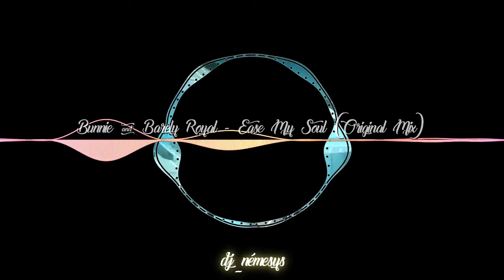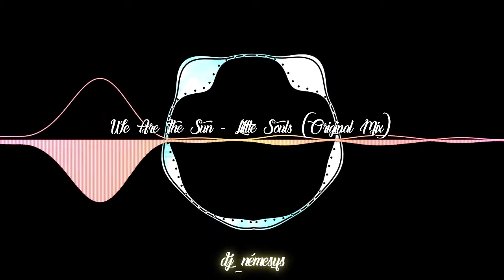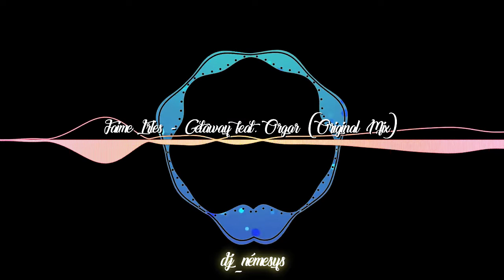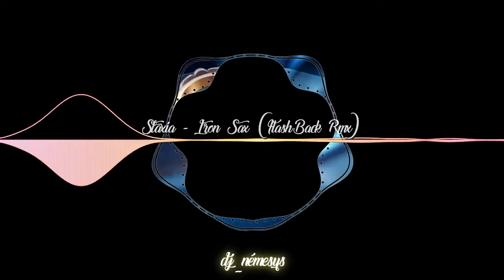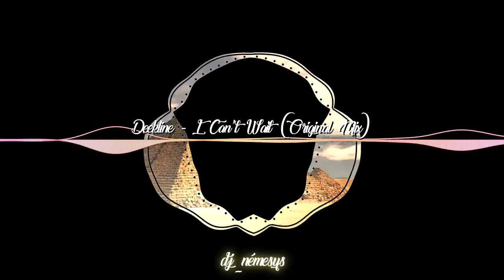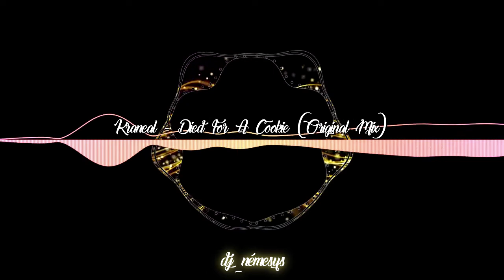MELODIC BREAK BEAT SESSION # 111 mixed by dj_némesys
Os dejo una sesión de temas de break beat con melodías o sonidos melódicos. Cada uno tiene algo que me gusta, así que con los temas seguro que he acertado.
Son temas que tenía guardados y que esperaba poner en esta sesión.

TRACKLIST:
1. Union Jack - Two Full Moon & A Trout (DeiBeat Remix)
2. Mothers Pride - Floribunda (Big C Remix)
3. Seth Vogt - Living In The Moment (Rick Tedesco Remix)
4. Detach - Get Your Name (Cyrax & Sektor Remix)
5. Hybrid - Fall Out Of Love (Hybrid Breakbeat Mix)
6. Bunnie & Barely Royal - Ease My Soul (Original Mix)
7. Suga7 - Tonight (Original Mix)
8. We Are The Sun - Little Souls (Original Mix)
9. Lusine - Push (Original Mix)
10. Spacemen - Commmunion (Original Mix)
11. Deibeat - Voco Me
12. UFO Project - No More (Original Mix)
13. Huts - Minor Fall (Original Mix)
14. C83 - Retrospect (Original Mix)
15. Colombo - Come With Me (Original Mix)
16. Axelbeat - Target (Original Mix)
17. Jaime Irles - Getaway feat. Orgar (Original Mix)
18. Staxia - Iron Sax (FlashBack Rmx)
19. Vadim Zhukov - Evolution (Remastered Mix)
20. The Beatkillers - Stay Out (Original Mix)
21. Dave Gluskin - Etheria Rick Tedesco's (Alternate Breaks Re Work)
22. Felix Dywm - Dont You Want Me (Break Mix)
23. Baymont Bross - Drop  The  Bass  feat.  MC Bestbasstard
24. The Brainkiller - 2000s (Original Mix)
25. Deekline  Wizard - All Your Love (Booty Bouncers)
26. Crisbeats - See You Apache (Perfect Kombo Remix)
27. Brainchild - Symmetry C (Lange Remix)
28. The Legends - XXI
29. Obscene Frequenzy - It's Summer (Original Mix)
30. Break Off
31. Aquasky Vs Masterblaster - Satellite Channel
32. Alfoa - Pray (Under This Remix)
33. Deekline - I Can't Wait (Original Mix)
34. Drive - Beat Goes (The Breaks Go Boom! Mix)
35. Psychopaths - In Your Face (Original Mix)
36. FINEART, Taiki Nulight - BN1 (Original Mix)
37. Friends, Lovers and Family - Diamond Lil's
38. DJ Jas - Frouzen (Nitro Jas Remix)
39. Bombo Rosa - Birds (Original Mix)
40. Sub´N´Dub - Close Me (Eztereo Remix)
41. Max Grade - Epic Fly (Original Mix)
42. Gus Gus - Purple
43. DJ Memo, The Brainkiller & V Aparicio - About You (Original Mix)
44. Kraneal - Died For A Cookie (Original Mix)